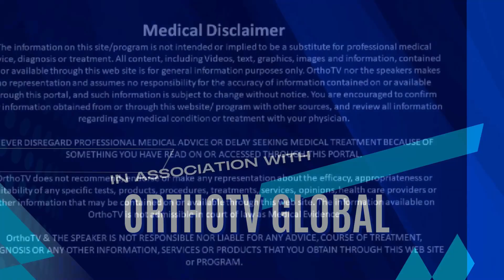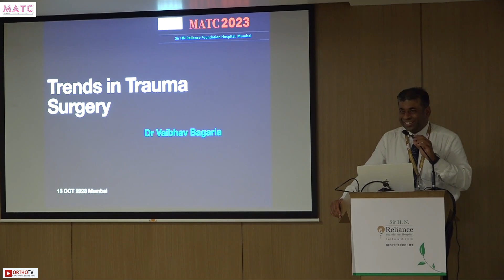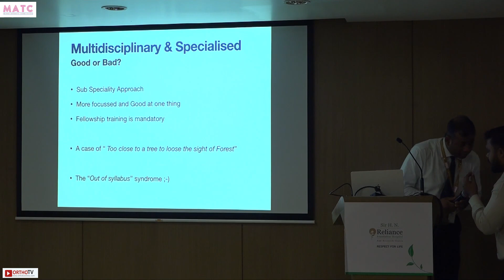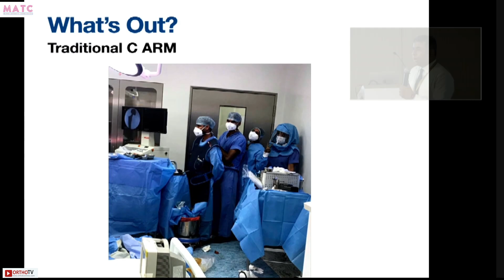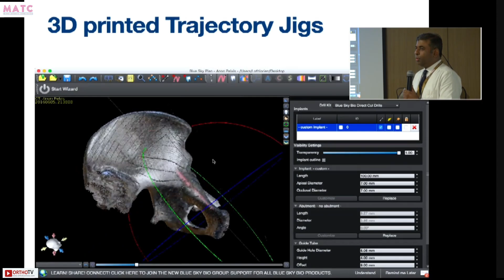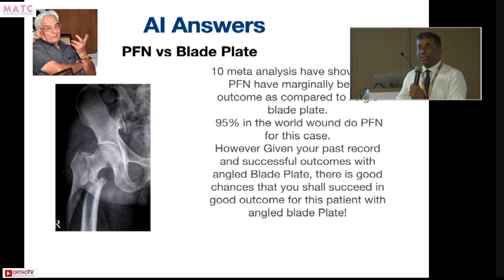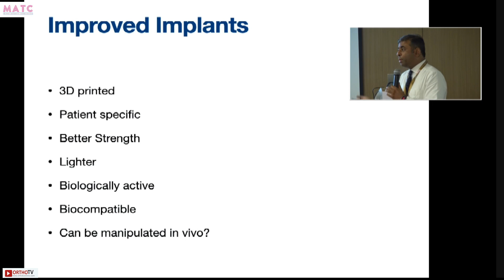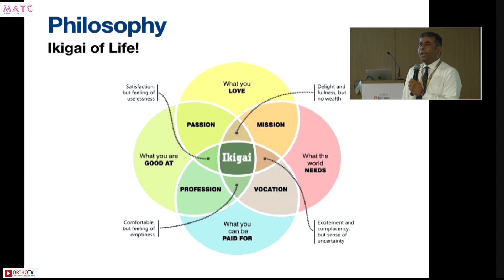MATC 2023 : Trends in Trauma Surgery - Dr. Vaibhav Bagaria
This Talk is a Part of MATC 2023 :

Course Patrons:
Dr DD Tanna
Dr Vaibhav Bagaria

Course Directors:
Dr Lokesh Naik
Dr Gaurav Sharma